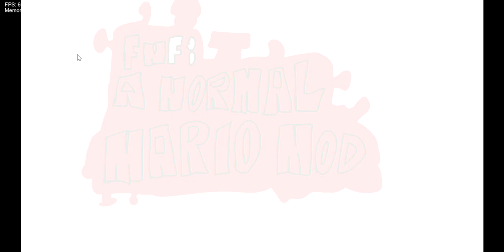FNF: A Normal Mario Mod demo showcase